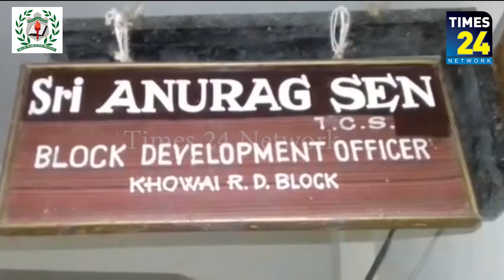khowai panchayet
Sarkari rang no ayang uyang khaimani kok silsamung kasao khoroksa panchayet secretray no kebengyi.